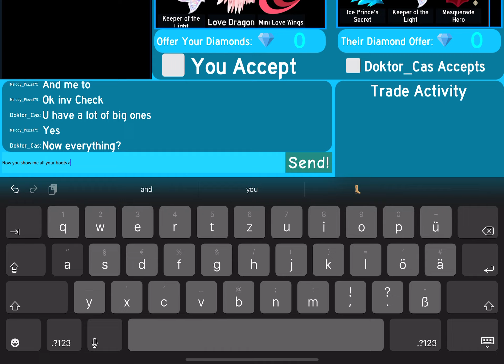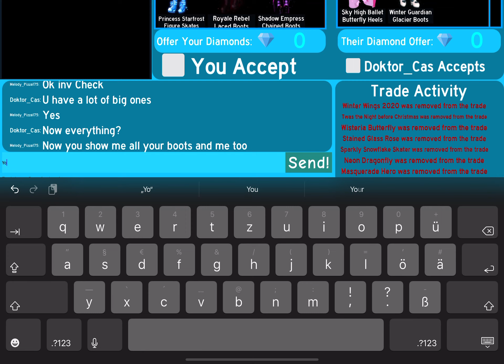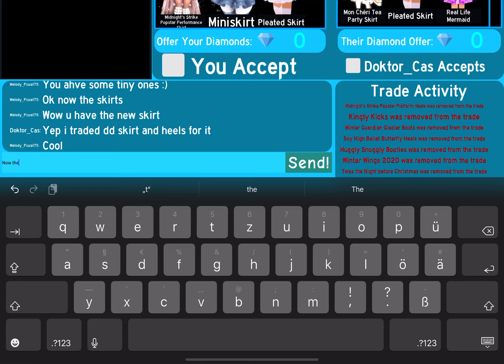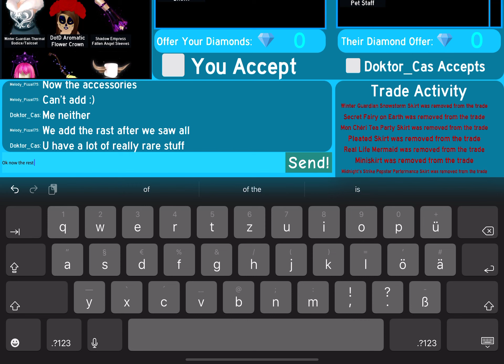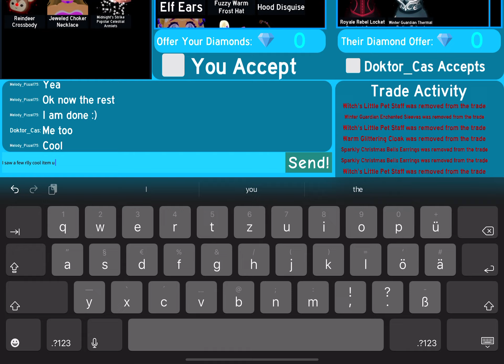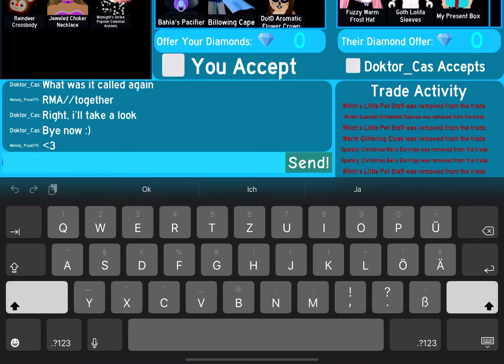Tarde Check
TRADE CHECK